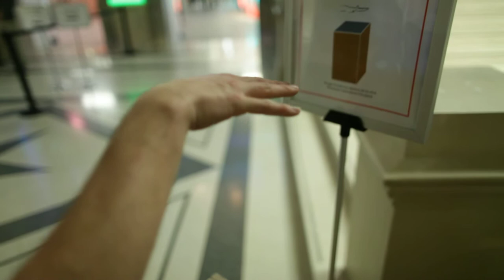"Pré-Sence" / Mapping intercatif